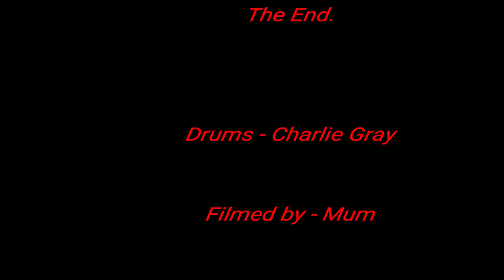CharlieGrayTalentshow20181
Charlie Gray drum cover mix of Feel it still (Portugal the Man) and Figure it Out (Royal Blood) at Bishops Cleeve Primary Academy Talent show. Enjoy!